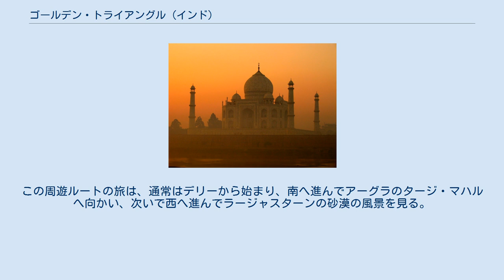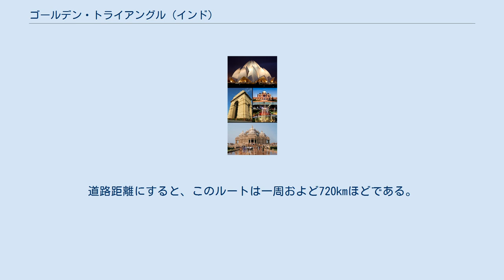ゴールデン・トライアングル (インド)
タージ・マハル ハワー・マハル ロータス・テンプル、フマーユーン廟、コンノートプレイス、アークシャルダーム寺院、インド門 インド内務省 (Secretariat Building)、コンノートプレイス、ジャンタル・マンタル、大統領官邸、インド門 ジャル・マハル、ビルラ・マンディル寺院、アルバート・ホール博物館、ハワー・マハル、ジャンタル・マンタル インドのゴールデン・トライアングル (India's golden triangle) は、主要都市であるデリー、アーグラ、ジャイプルを結んだ、観光の周遊コース。
 ゴールデン・トライアングルと称されるのは、ニューデリー、アーグラ、ラージャスターン州の位置が、地図上で三角形になるためである。
この周遊ルートの旅は、通常はデリーから始まり、南へ進んでアーグラのタージ・マハルへ向かい、次いで西へ進んでラージャスターンの砂漠の風景を見る。
通常は、バスの団体旅行でも、個人でも、ほとんどの旅行代理店を通して手配することができる。
ゴールデン・トライアングルは、インドの多様な景観を幅広く体験できるものとして、今や人気のルートとなっている。
道路距離にすると、このルートは一周およど720kmほどである。
それぞれの観光地の間は、自動車では4時間から6時間ほどの移動となる。
デリーとアーグラ、ジャイプルの間は、シャターブディー急行によっても結ばれている。